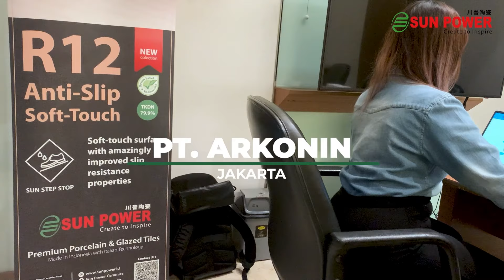PT. ARKONIN JAKARTA | SUN POWER VISIT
Sun Power Ceramics melakukan presentasi produk di PT. ARKONIN yang diadakan di Jakarta. Dengan diadakan nya kegiatan ini akan menambah pengetahuan mengenai produk Sun Power di kalangan professional.
Seperti apa keseruannya? Yuk cek video ini sampai selesai ya Sobat Power !

Sun Power Ceramics⁠
Create To Inspire⁠